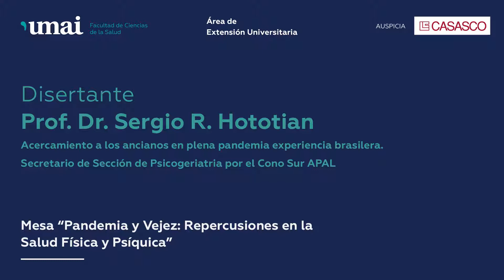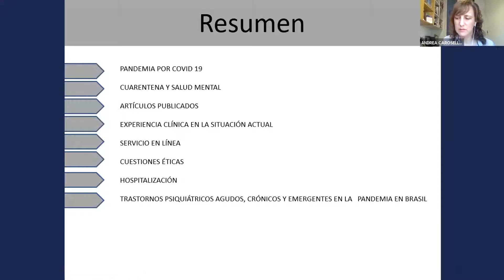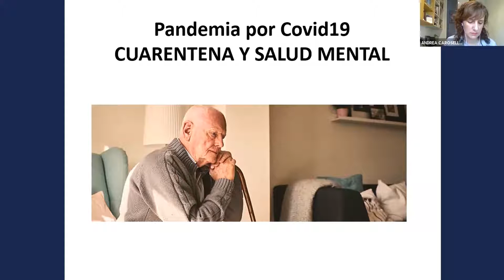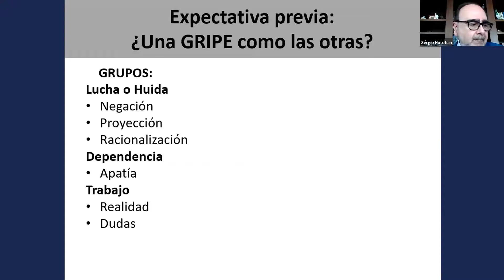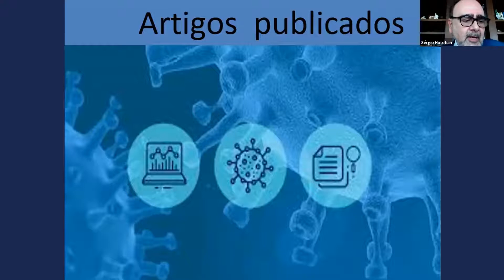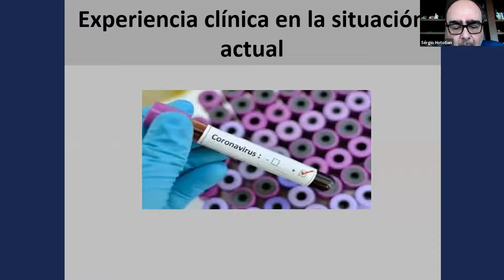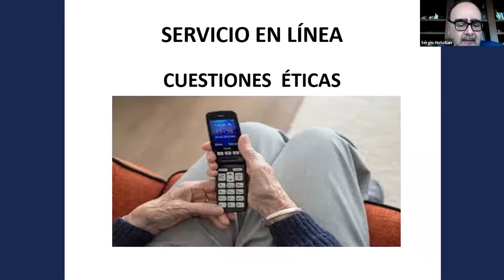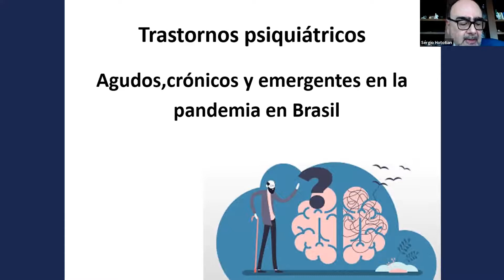Prof. Dr. Sergio R. Hototian - Acercamiento a los ancianos en plena pandemia: experiencia brasilera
Primer Encuentro Virtual Internacional "Psicogeriatría hoy"
Organiza: Dra. Alicia Kabanchik
Mesa "Pandemia y Vejez: Repercusiones en la Salud Física y Psíquica"
Disertante: Prof. Dr. Sergio R. Hototian. Secretario de Sección de Psicogeriatría por el Cono Sur APAL.